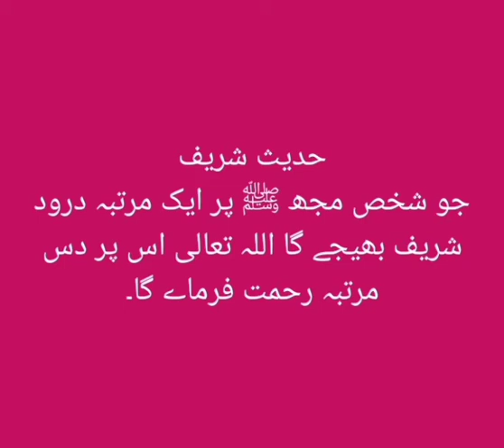Darood Pak ki Fazilat |Darood Sharif ki barkat |Islam | Quran |Urdu |Shazia Sung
This video is related from Darood Pak:
*Darood Sharif
*Darood Sharif ka Bayan/Zikar/Raaz/Wazifa
*Drood Sharif ka Bayan
*Darood Sharif ki Fazilat in urdu
*Durood ki fazilat
*Islam
*Namaz